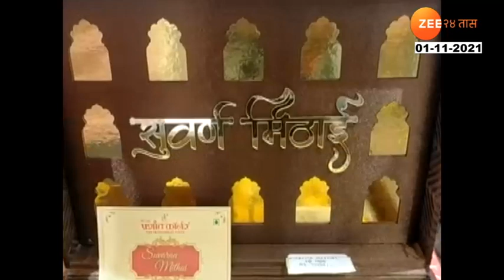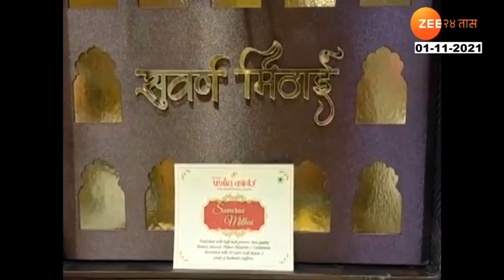This Diwali you can buy 24 Karat Gold Sweets in Thane & Amravati | Gold mithai | Diwali 2021